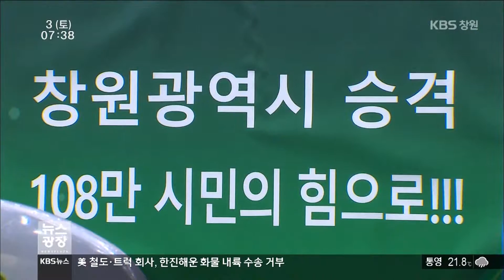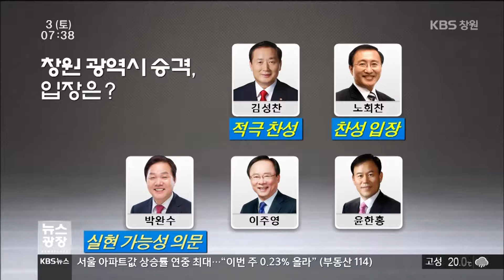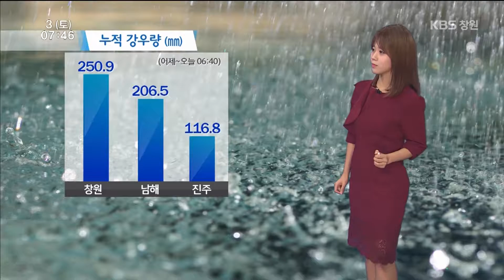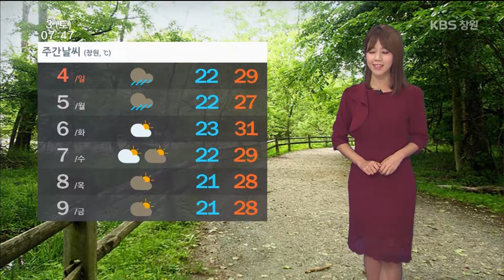[KBS뉴스광장 경남] 2016.09.03.(토) 뉴스 전체보기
- 창원광역시 승격 첫삽...난제 산적
- 호우 태풍, 붕괴건물 2차 붕괴 '우려’
- 남해 냉동창고 화재, 재산피해 4천 7백여만 원
- 통영 승용차 안 유골, 20년 전 실종자 추정
- 실외기와 화재 피난구를 한 곳에?
- 국화꽃 활짝, `식물공장 미니국화` 첫 선
- 경남의 날씨
- 경남 '폭염 일수' 44년 동안 두번째 많아
- 김두관 전 경남지사 "대권 도전 않겠다“
- 고성 공룡엑스포 조직위 '수익 100억 원'